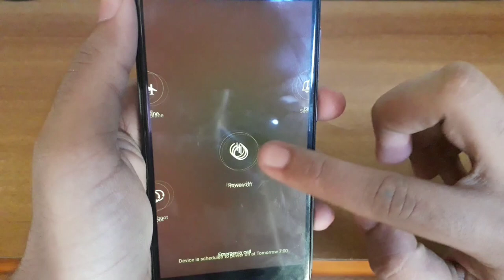How To Open a Sim Card Slot using a Safety Pin (all phones)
Hello guys! Do you ever find yourself in a situation where you can't find a sim ejector when you need it? Here's how to open your sim card slot using a safety pin!